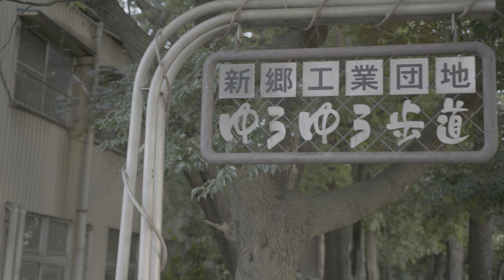[4K HDR] Yu Yu Footway / ゆうゆう歩道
Location : Yu Yu Footway ( in Saitama )
Camera : Sigma fp ( Cinema DNG 12bit )
Lens : SIGMA 18-35mm F1.8 DC HSM